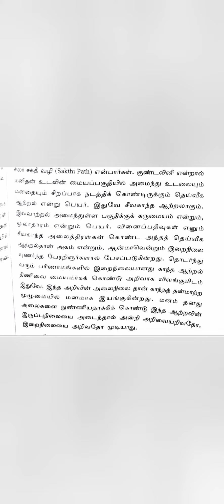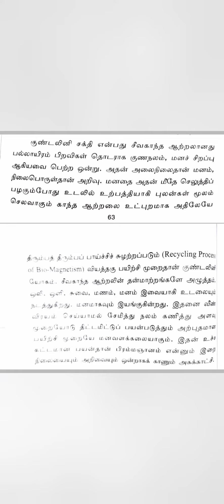குண்டலினி சக்தி-அருட்தந்தை அவர்களுடைய விளக்கம்@SKY VETHATHRIYA TREASURES